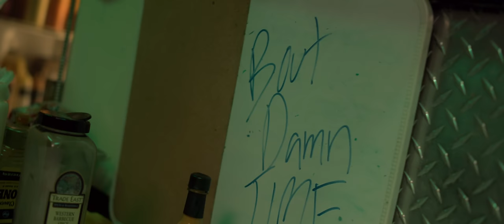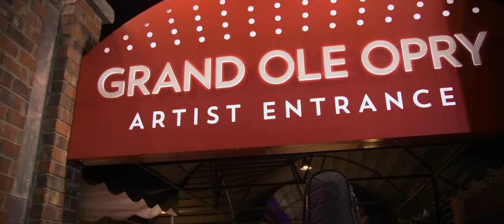Neon Union - "Bout Damn Time" (Official Music Video)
Director: Julian Mendoza
DP: Ben Voorhees
1st AC: Brad Bass
Gaffer: Bryce Barker
Key Grip: Hudson Curry
Grip: Thomas Chi
Production: Zahkia
Colorist: Grant Ivie
HMU: Cassy Laessig
BTS/Swing: Jack Blackburn
Actor: Barrett Brown
Cameo: Jay DeMarcus
Band: Logan Hatcher, Cam Taylor, Drew Trosclair
Extras: Sean Flannery, Michelle Jones, Andy Elliott, Angela Laino, Evelyn Bodden, Kelly Trimble, Marea Brady
Locations: The Rusty Nail, The Grand Ole Opry